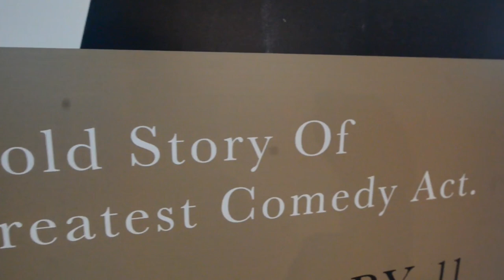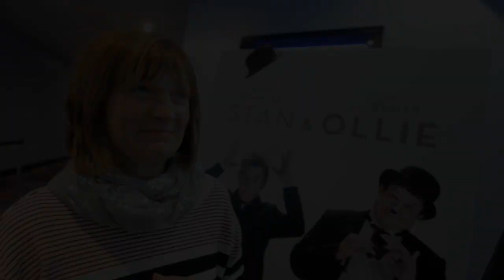Stan & Ollie screens at Dudley Showcase cinema